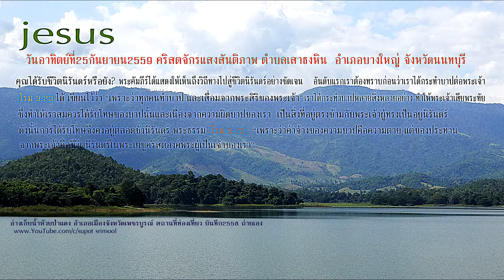คริสตจักรแสงสันติภาพ ร้องเพลงสรรเสริญพระเจ้า จังหวัดนนทบุรี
“แต่พระเจ้าทรงสำแดงความรักของพระองค์แก่เราทั้งหลาย คือขณะที่เรายังเป็นคนบาปอยู่นั้น พระคริสต์ได้ทรงสิ้นพระชนม์เพื่อเรา(โรม5:8) วันอาทิตย์ที่25 กันยายน2559 คริสตจักรแสงสันติภาพ ตำบลเสาธงหิน  อำเภอบางใหญ่ จังหวัดนนทบุรี